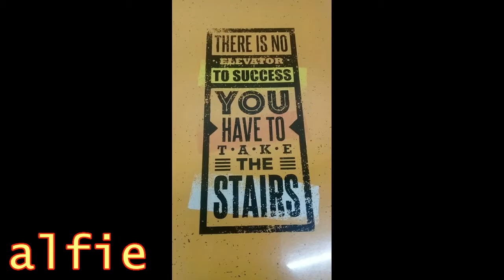Finals 2nd Single Lhevi CHO vs DEPED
Table tennis championships Civil service Month 2019 OZAMIZ CITY